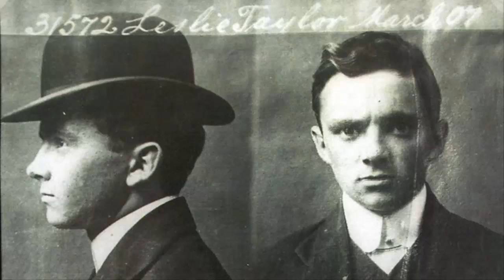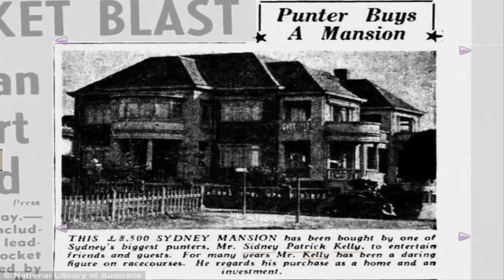Gangsters of Australia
Everything Must Go, Yesterday I wanted to change the world. Today I am wise, so I am changing myself